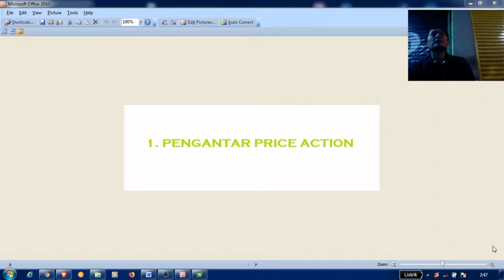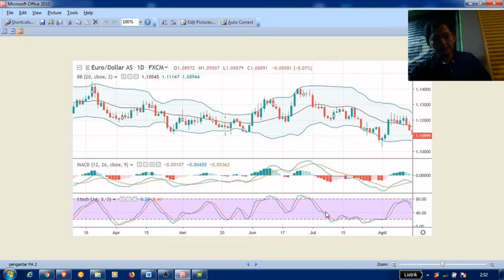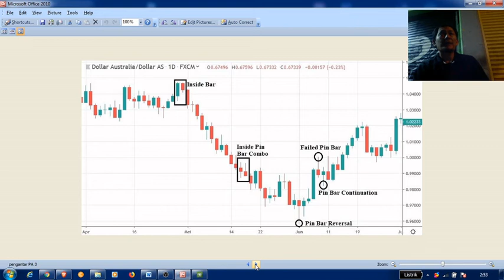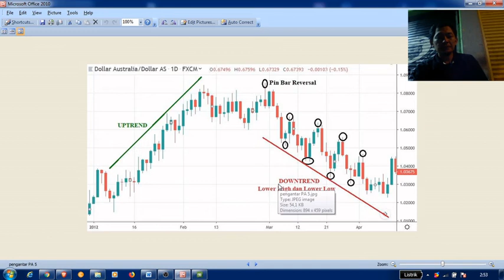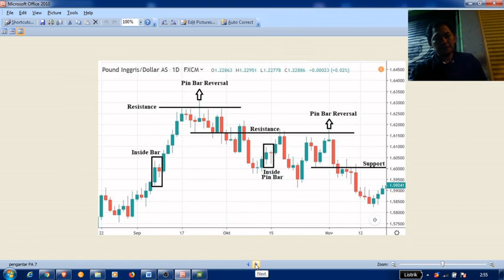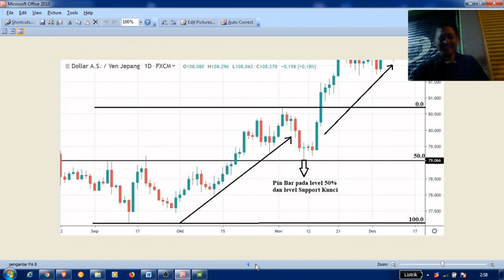1. Belajar Price Action: Sebuah Pengantar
Saya seorang trader newbie. Mencoba live trading melalui streaming youtube. Harapannya bisa bermanfaat. Kita lihat bersama, apakah akan loss atau win dan seberapa lama akun ini akan bertahan.